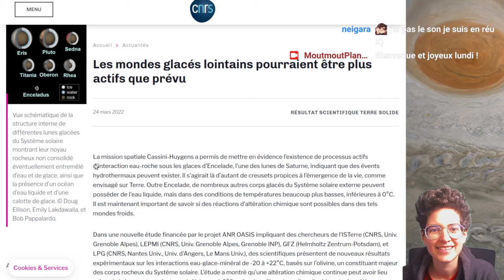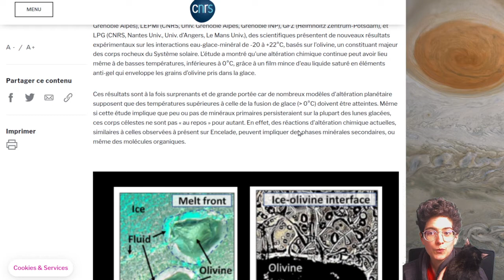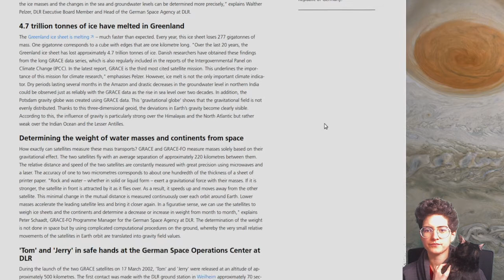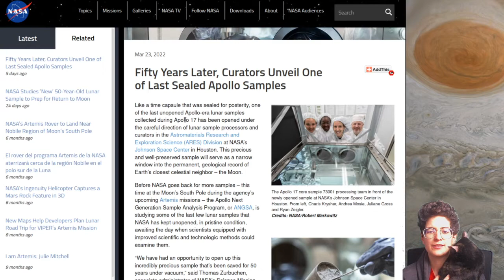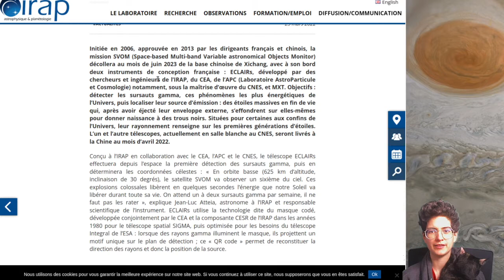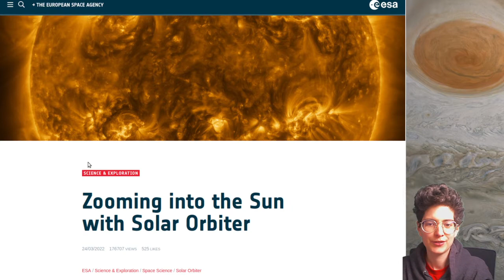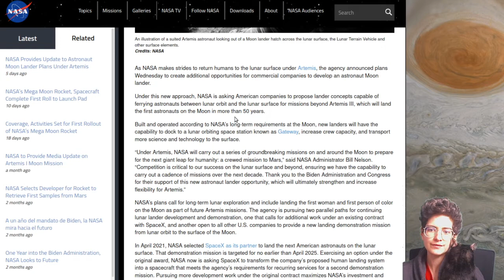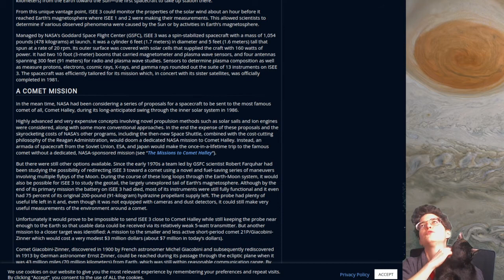Revue de presse du 28 mars 2022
Bisous 💕